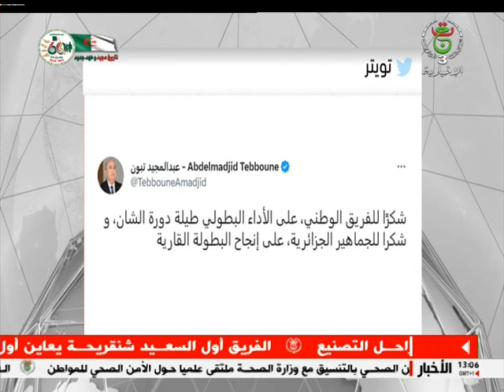رئيس الجمهورية يقدم تشكراته للفريق الوطني على الأداء البطولي طيلة دورة "الشان"